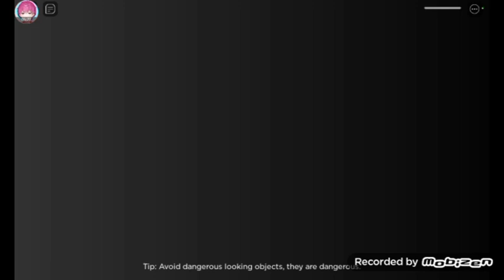pinaka mahirap na parkur